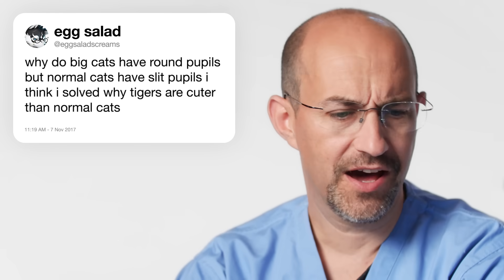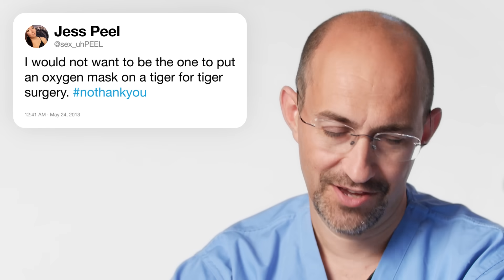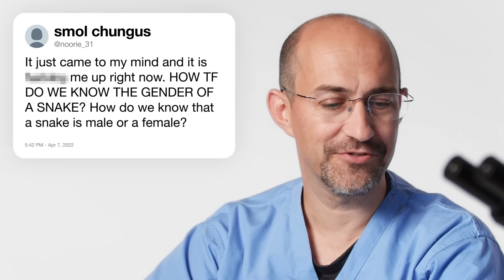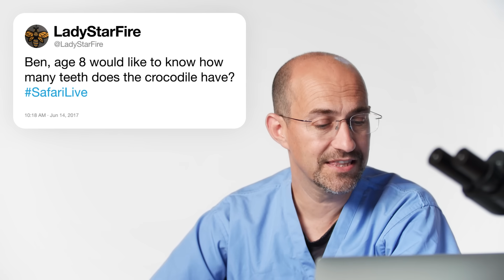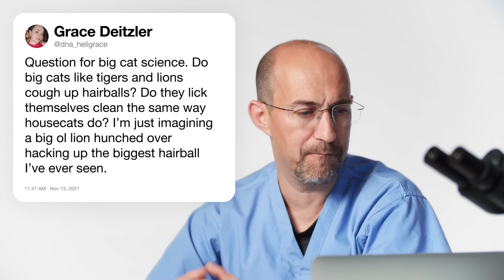Veterinarian Answers Wild Animal Questions From Twitter | Tech Support | WIRED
Wildlife veterinarian Dr. Romain Pizzi answers the internet's hottest questions about wild animals. Why does a giraffe have "antennae" on its head? Why do big cats have round pupils and house cats have slits? Does an elephant really have a great memory? What's it like putting an oxygen mask on a tiger?

Director: Anna O'Donohue
Director of Photography: Steven Cassidy
Editor(s): Shandor Garrison
Internal, External, or Celebrity Talent (e.g. Host, Guest, Expert, Correspondent):
Expert: Romain Pizzi

Producer (e.g. Senior, Creative, Coordinating; main lead): Katherine Wzorek
Associate Producer: Paul Gulyas
Production Manager: Eric Martinez
Production Coordinator:  Fernando Davila

Camera Operator(s): Aidan Black

Sound: Simon Tomlinson
Production Assistant(s): Charles Marks

Post Production Supervisor: Alexa Deutsch
Post Production Coordinator: Ian Bryant
Supervising Editor: Doug Larsen
Assistant Editor: Ben Harowitz